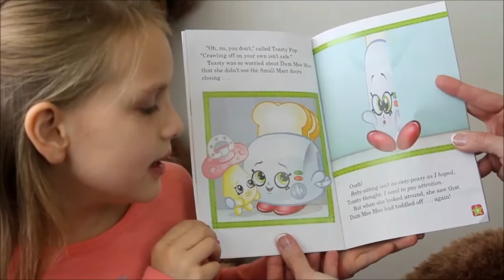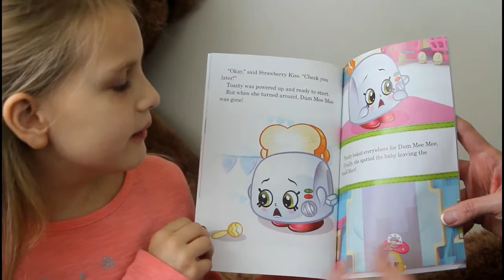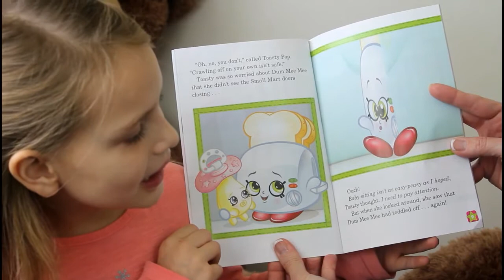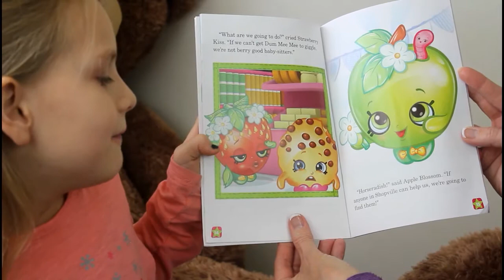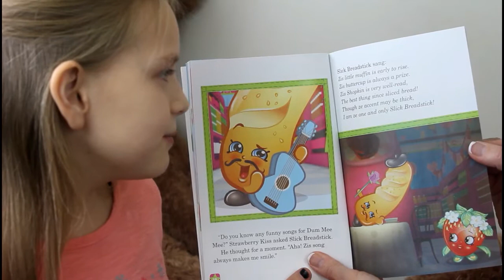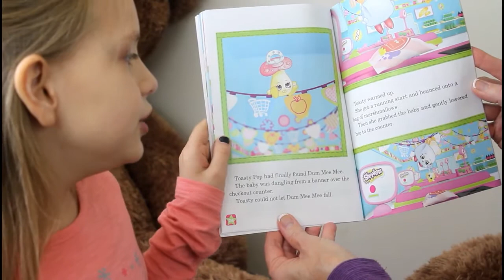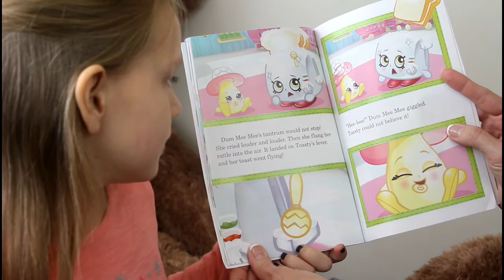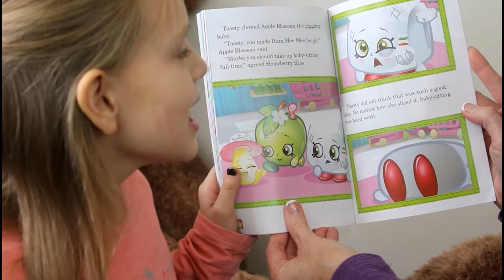Shopkins Babysitting Book | Kids Books Read Aloud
Today my mom and I will read our Shopkins Babysitting Book.

We Give Back!
A portion of 'Totally Trinity's' earnings will be donated to help free children from  War Zones in the Congo.

Season 4 Shopkins Haul Review! | FIRST VIDEO!!